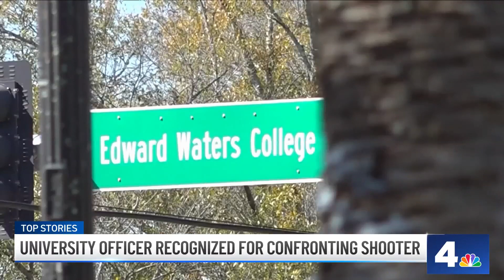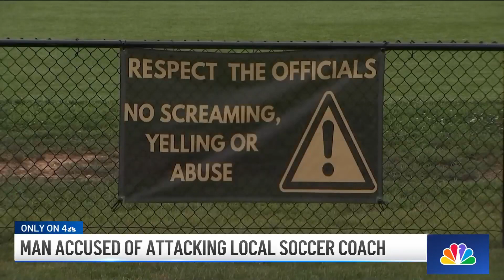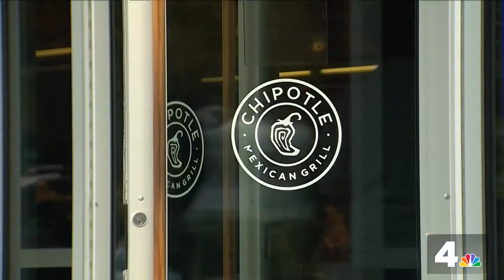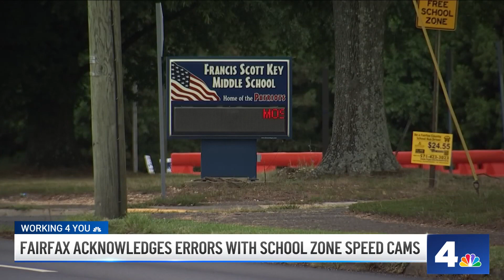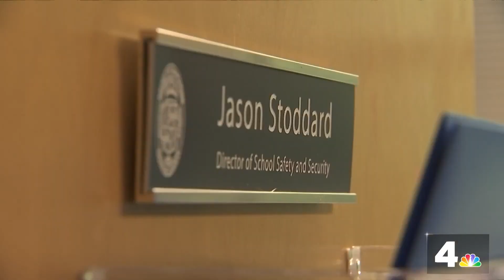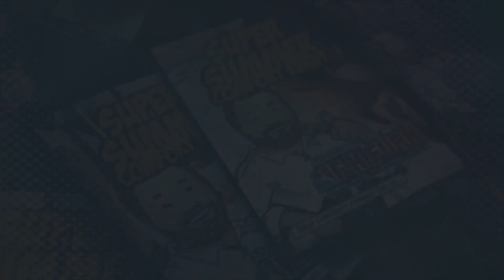Youth soccer coach attacked by parent: The News4 Rundown | NBC4 Washington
A youth soccer coach says a parent pummeled him over playing time. Also in The News4 Rundown: Fairfax County police say speed cameras in three school zones falsely issued speeding tickets.